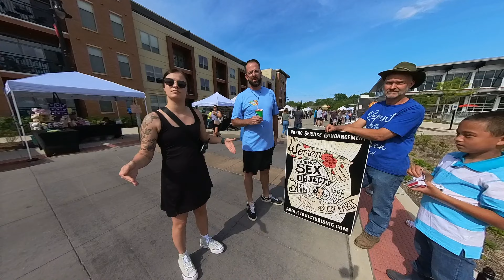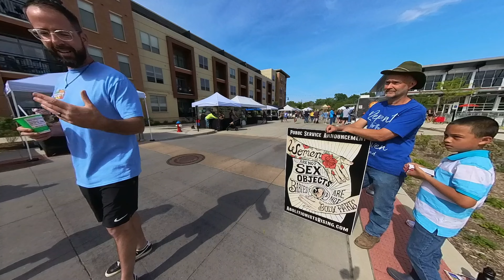Mishawaka Market Staff Want Abolitionists to Leave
Mishawaka Staff try to tell abolitionists that they can not be in the market withoput a permit or paying fees for "Soliciting"